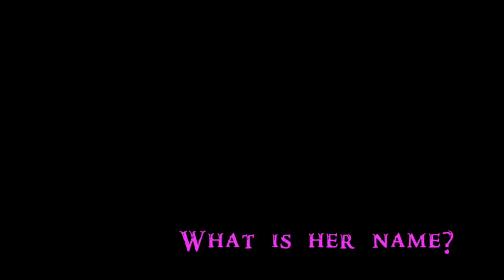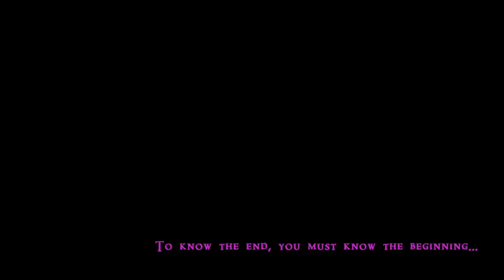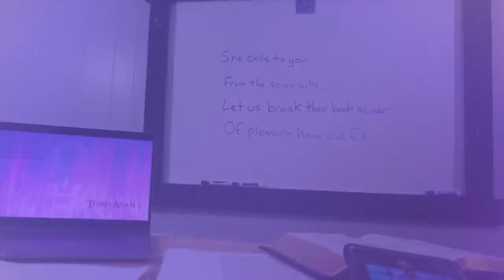"And She's Buying A Stairway To Heaven..." - Third Adam 2 Trailer